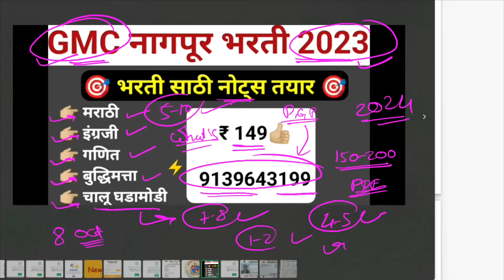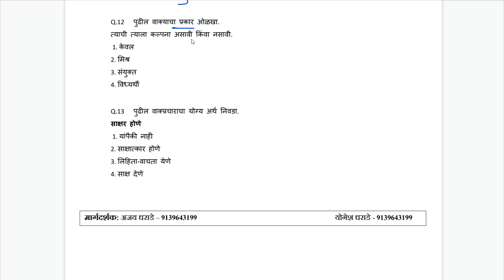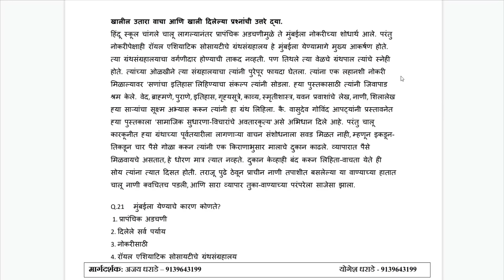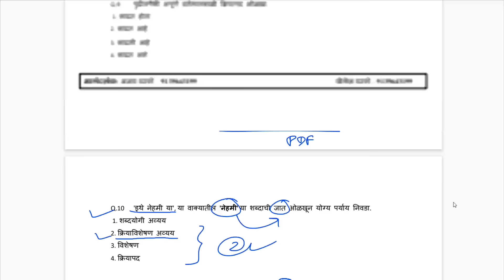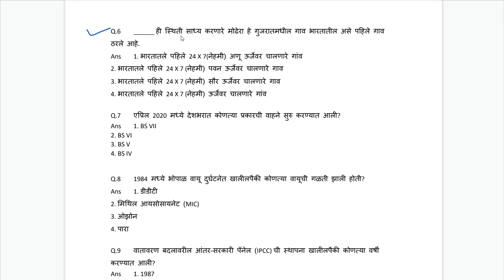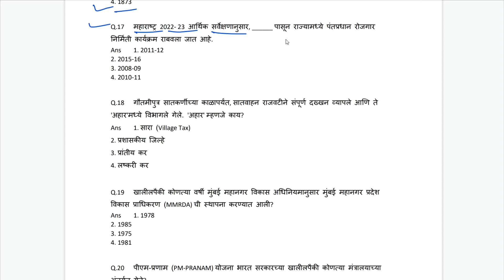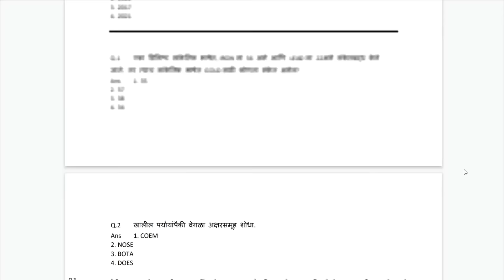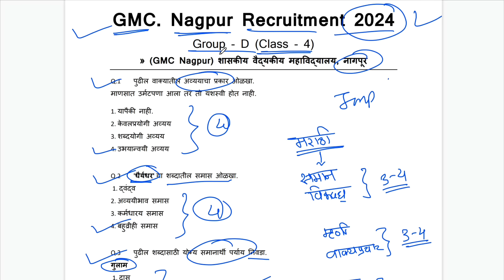gmc nagpur/dhule bharti 2024 question paper | gmc nagpur/dhule bharti group d bharti | प्रश्नपत्रिका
आजच्या या विडिओ मध्ये gmc nagpur/dhule bharti 2024 question paper सोडून घेणार आहोत. यामध्ये आपण gmc nagpur bharti 2024 साठी मराठी, इंग्लिश, सामान्य ज्ञान आणि गणित बुद्धिमत्ता या सर्व विषयांची प्रश्नपत्रिका सोडून घेणार आहोत.

Keyword 👇🏼
 nagpur/dhule भरती नागपूर | मराठी, सामान्य ज्ञान, इंग्लिश, गणित आणि बुद्दिमत्ता महत्वाचे प्रश्न | GMC गणित | GMC बुद्दिमत्ता |